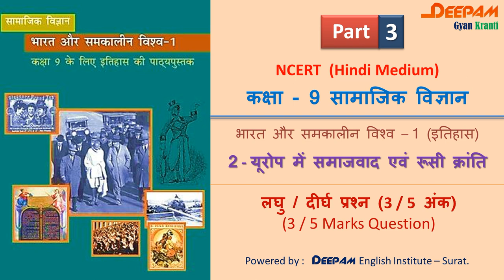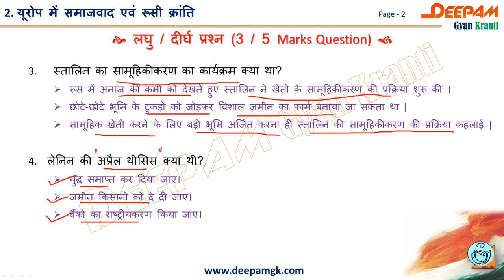S.S.|Std - 9|Ch-2-यूरोप में समाजवाद एवं रूसी क्रांति|Part-3|NCERT/CBSE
इस वीडियो में आप "Ch-2-यूरोप में समाजवाद एवं रूसी क्रांति" के बारें में संपूर्ण माहिती देख सकते हैं |
बेसिक इन्फॉर्मेशन ऑफ़ ""Ch-2-यूरोप में समाजवाद एवं रूसी क्रांति" AND SHORT/LONG QUESTIONS OF 3 OR 5 MARKS